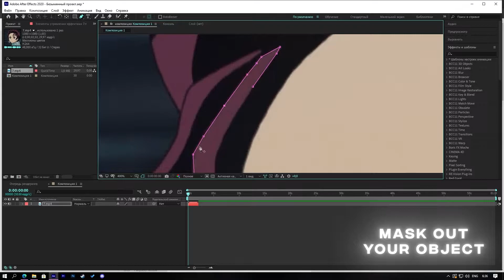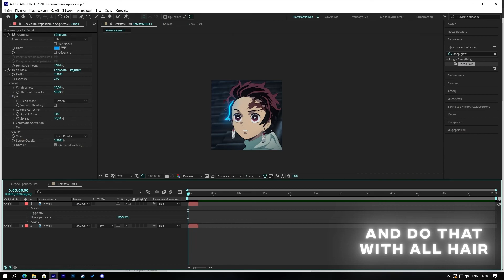「GLOW HAIR TUTORIAL 🤠」After Effects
𝗠𝘂𝘀𝗶𝗰: Poo Bear - Hard 2 Face Reality [Lyrics] (feat. Justin Bieber & Jay Electronica)
𝗣𝗿𝗼𝗴𝗿𝗮𝗺𝘀 𝘂𝘀𝗲𝗱: After Effects
↪︎Timestamps
0:00​ - Intro
0:03 - Prepare Clips
0:07 - Mask work
0:20 - Effects
1:05 - Result